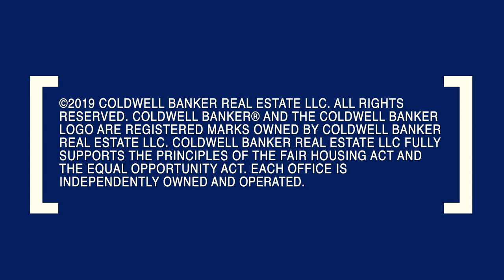Coldwell Banker Global Luxury | Home of The Week - A Home A World Apart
A residence of sophistication and incomparable opulence, our latest Home of the Week is a regal compound a world apart from almost any other home. Find out why by seeing the full property on Coldwell Banker Global Luxury: